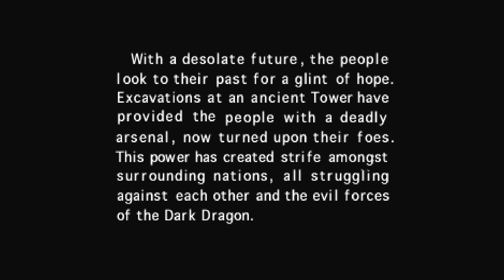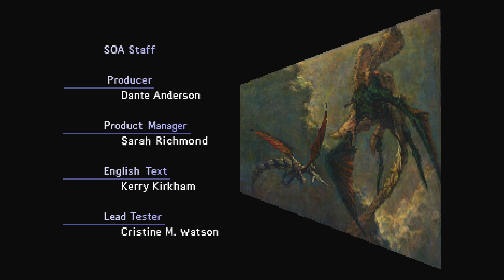Panzer Dragoon: Boss/Cutscene Compilation - Sega Saturn Collection